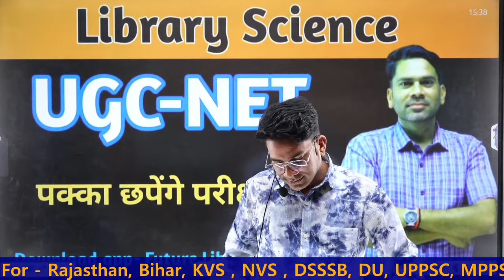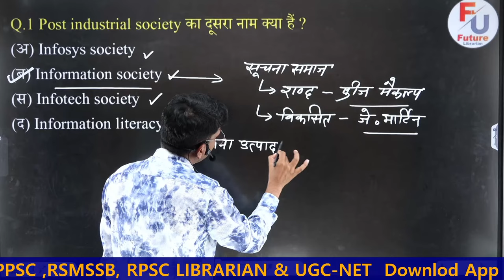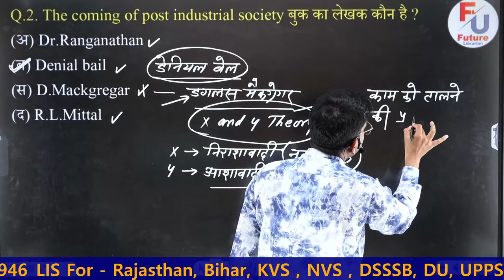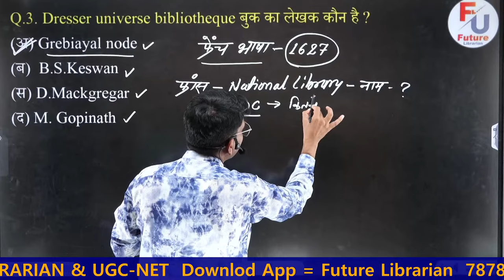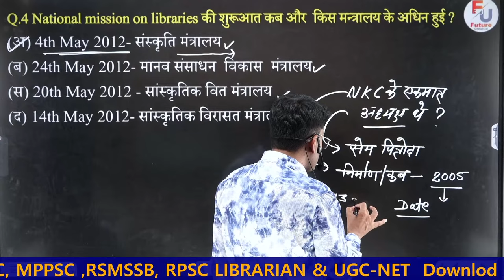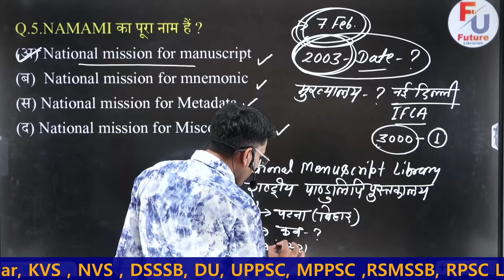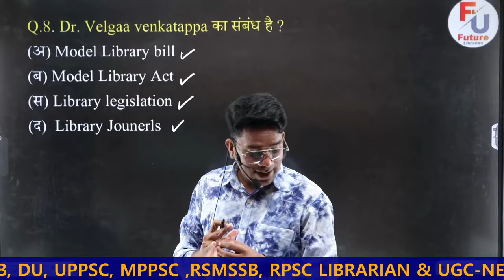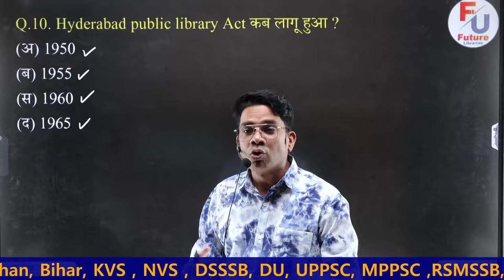UGC-NET LIBRARY SCIENCE 2023 - इतने महत्वपूर्ण प्रश्न || UGC-NET PAPERS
आपकी तैयारी को धार देने FUTURE LIBRARIAN लेकर आए है आपके लिए LIBRARY SCIENCE की Special Class इस क्लास में आपको सर Questions के माध्यम से कौनसे कौनसे प्रश्न बन सकते है उनके आधार पर धुँआधार Preparation करवा रहें हैं तो जरूर देखें।

library science mcqs with answers library science mcq
library science mcq in hindi  library science mcq in english
library science mcq questions library science mcq book
library science mcqs in urdu five laws of library science mcq
best book library science mcq practice information sources and services in library science mcq
colon classification in library science mcQ
universe of knowledge in library science mcq ugc net library science mcq
library and information science mcq questions mcq library and information science
foundation of library and information science mcq
ugc net library and information science mcq library science best mcq book
library science mcq for competitive exams classification library science mcq
data information knowledge and wisdom in library science mcQ librarian science question
library scienc important mcqs
indexing in library science mcq library science question
library science mcq kvs kvs library science mc
library science masters m library
library science ugc net mcq mcq on library scienc
library information science mcqs z library update
z library new link unit 1 library science librarian questions and answers